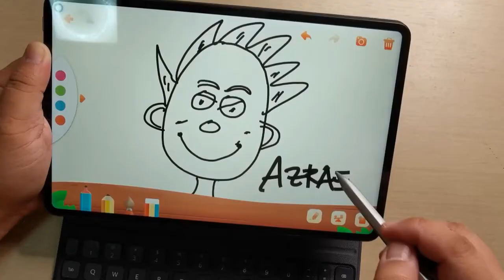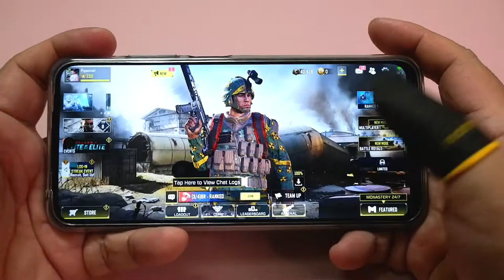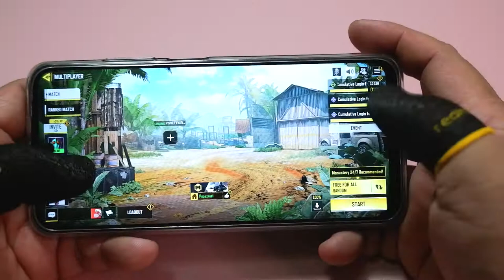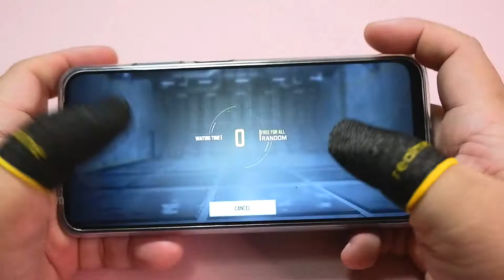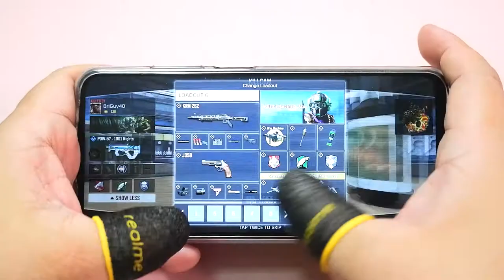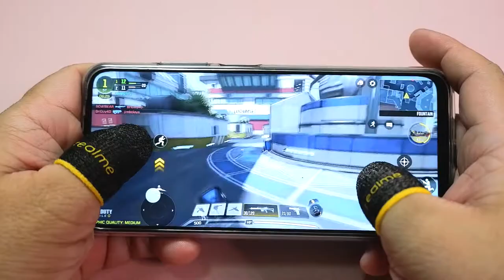REALME MOBILE GAME FINGER SLEEVE - TEST NATIN TO KUNG OKS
FILMED USING  FUJIFILM X-T200 + DEITY D4 DUO